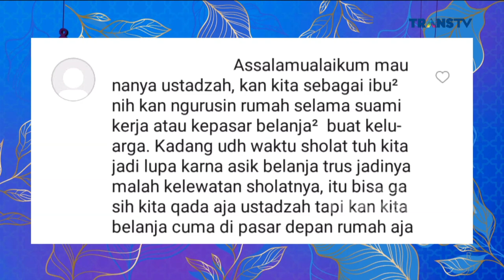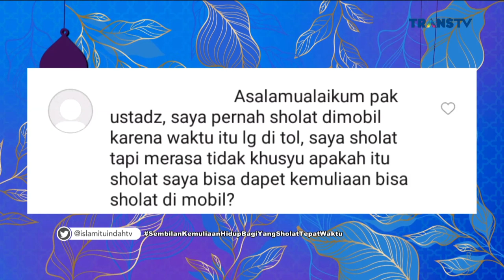Kemuliaan Hidup Bagi Yang Sholat Tepat Waktu | ISLAM ITU INDAH (3/2/23) P4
Islam Itu Indah Kali ini  akan membahas Kemuliaan Hidup Bagi Yang Sholat Tepat Waktu. Saksikan selengkapnya hanya di ISLAM ITU INDAH TRANS TV